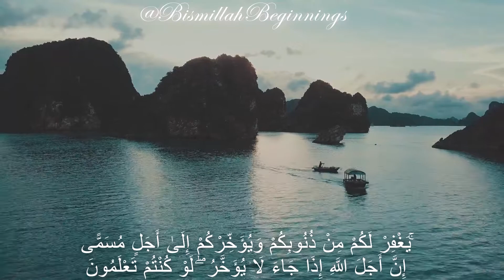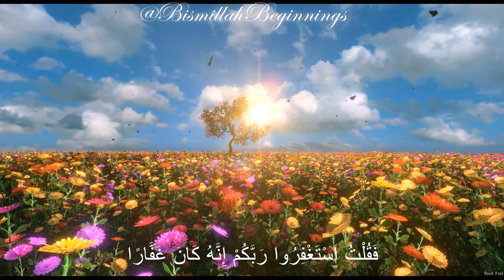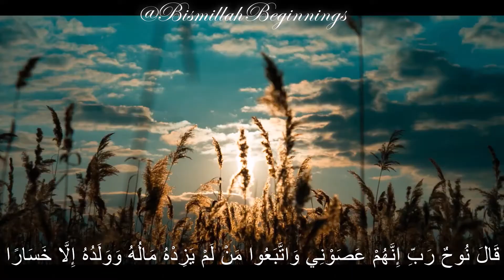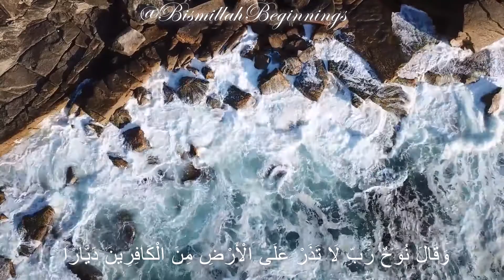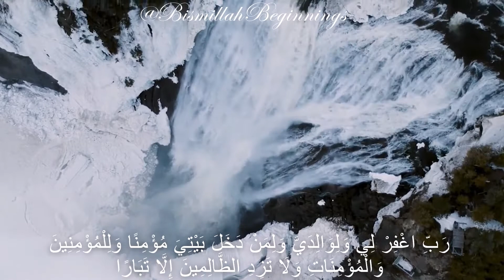AMAZING RECITATION SURAH NUH | نوح | RELAXING VIDEO AND AUDIO | SHEIKH HAMEEDI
Our favourite recitation of surah Nooh by our favourite sheikh - Moutasem Al-Hameedi. The audio was recorded live during Taraweeh Salah at Masjid Al-Ghurabaa in 2004 and no copyright has been infringed.

  for watching!

**COPYRIGHT: You may NOT re-upload or use any of our videos or content without permission**

May Allah ﷻ forgive any mistakes we make and accept our efforts and make it sadaqah jaariyah for us.